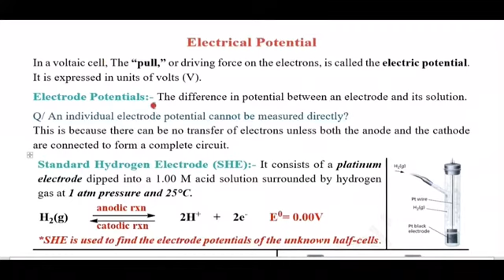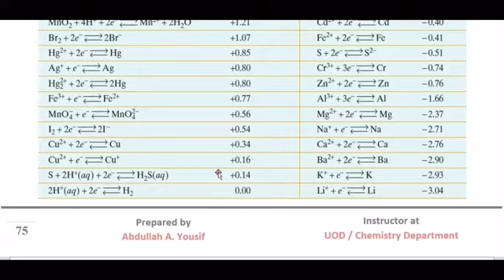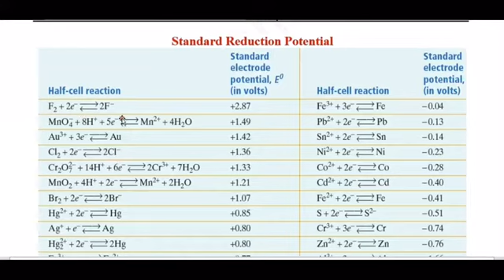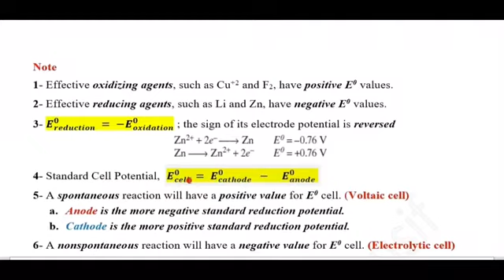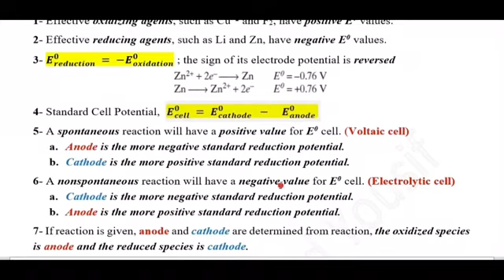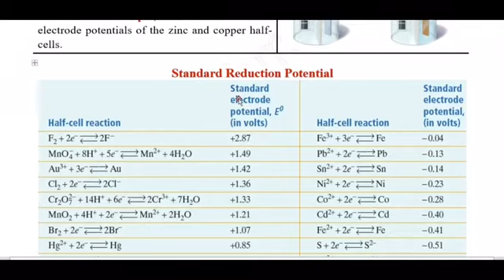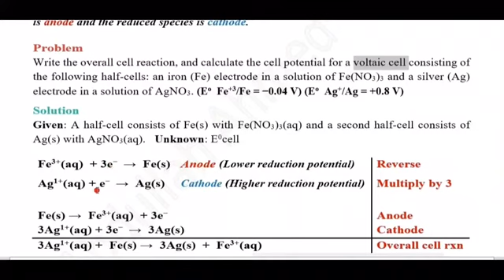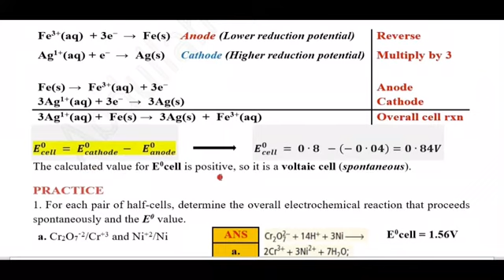Chapter 8-2 Electrical potential